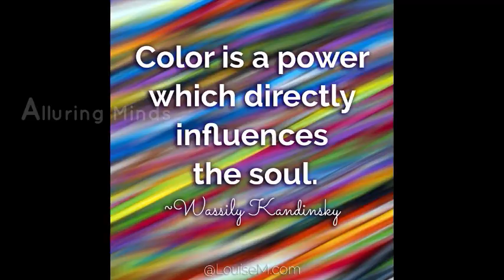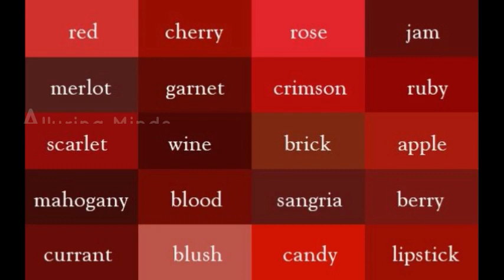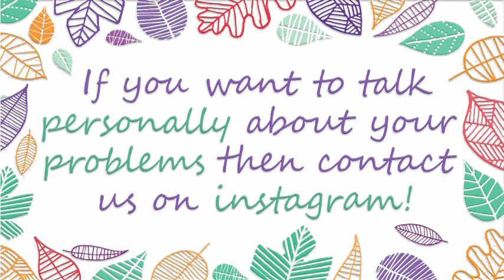Color Psychology in Tamil | வண்ணங்களின் உளவியல் | How colors affect our daily life | Alluring Minds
Color psychology. How colors affect our daily life? How colors influence our mood and behavior? Psychological view behind colors.
Warm colors - Red, Yellow and Orange.
Cool colors - Blue, Violet and Green.
Neutral color - White and Black.